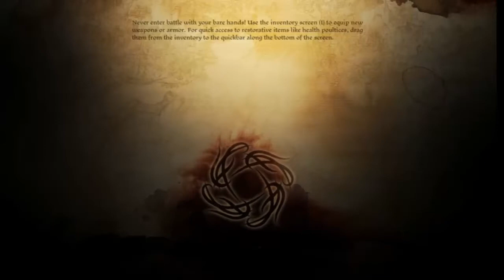Let's Play! Dragon Age: Origins Part 2: Pwning Noobs!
My character Tyran, noble warrior of the House of Aeudcan (one of the most powerful noble families of Orzammar) is about to be named new Noble Commander of Orzammar. Before my ceremony I decide to take a little break and get a little "workout" at the proving grounds.

Part 3 is already recorded will upload later or tomorrow.